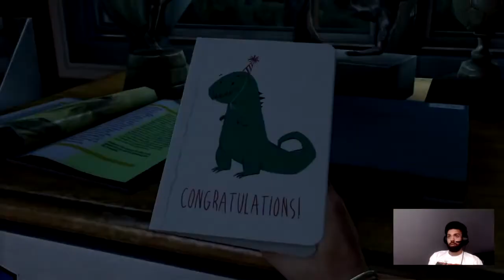Being Black In Gaming - MultiTap Gaming Podcast Ep.6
The MultiTap team come together again for a new podcast talking about Racism in gaming.